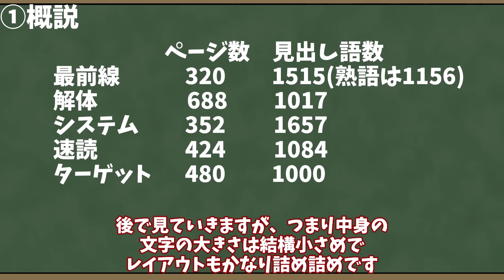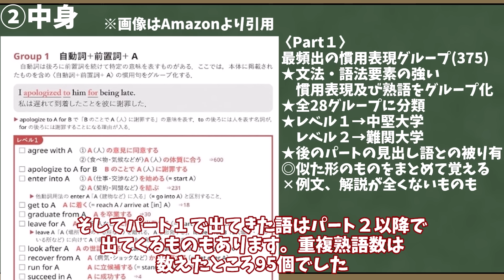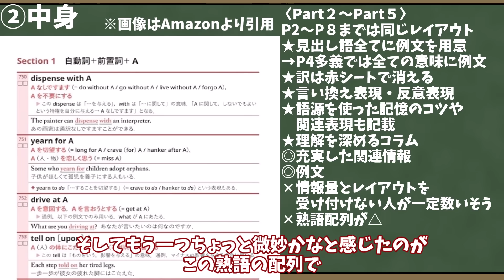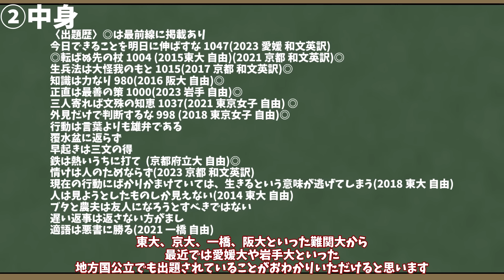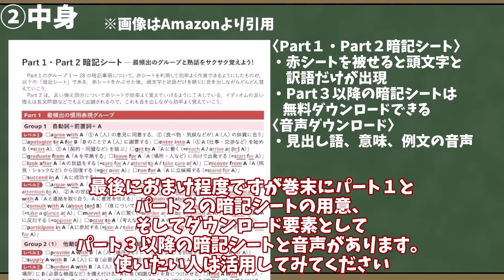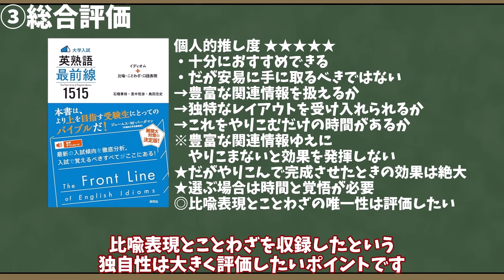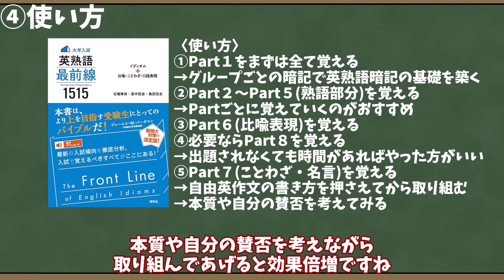【熟語界の鉄壁】英熟語最前線1515レビュー【大学受験】【ゆっくり解説】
ことわざ対策おすすめサイトはこちら
【完全版！】入試に狙われる英語のことわざ・慣用句 BEST104 ～原田英語謹製～